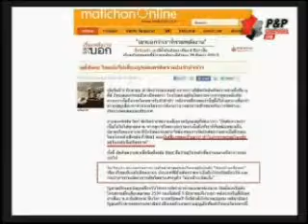2 ผ่าแหลก 7 06 56